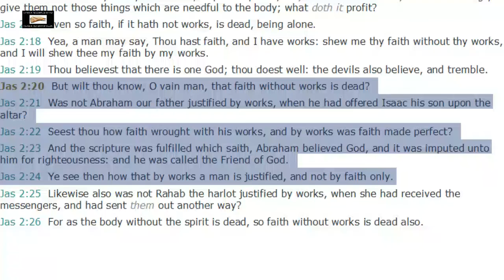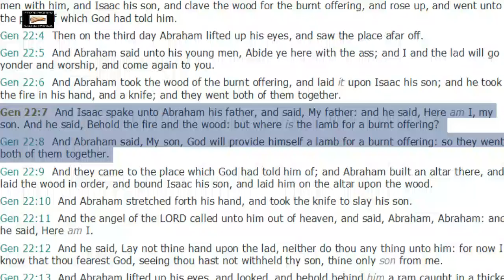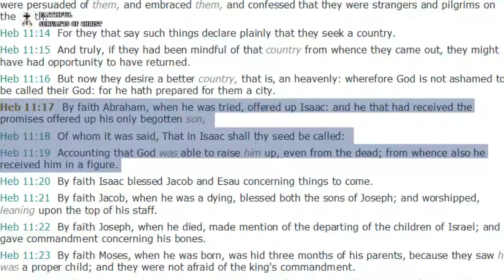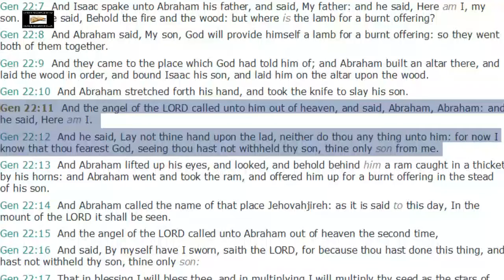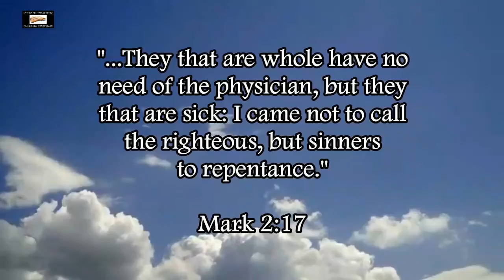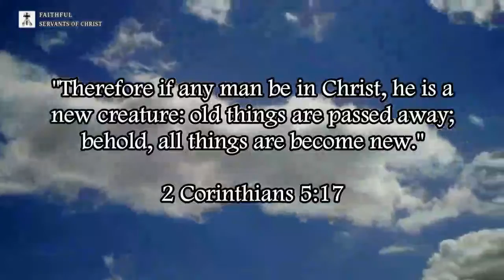Bruce Mejia Twists Romans 4:1-3 To Promote Non-Dispensationalist Heresies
With regard to David, like Abraham, David is a typology of a new testament Christian. In Romans 4:6-8, Paul is quoting what David wrote in Psalms 32:1-2.

Psalms 32:1-2 (KJV) - "Blessed is he whose transgression is forgiven, whose sin is covered. 2 Blessed is the man unto whom the LORD imputeth not iniquity, and in whose spirit there is no guile."

Notice how David doesn't say anything about being saved without works. David is DESCRIBING what would happen in the future. Paul is NOT saying that David was saved the same way we are today. Psalms 51:11 proves that David was not saved the same way we are today.

Psalms 51:11 (KJV) - "Cast me not away from thy presence; and take not thy holy spirit from me."

David is asking God to not take the Holy Spirit from him, yet Paul says that Christians are sealed with the Holy Spirit in 2 Corinthians 1:21-22 and Ephesians 1:13...

So who is right? Did David lie? or did Paul lie? or are David and Paul under different dispensations (which is the correct answer).